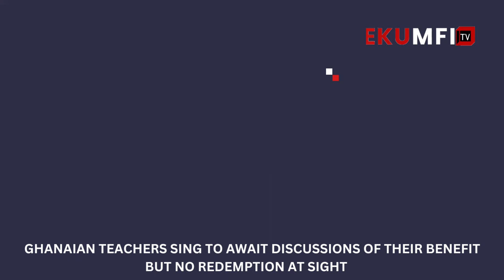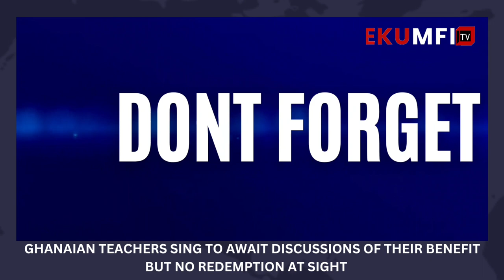Teachers Sings for Redemption but none at sight 😔 🔥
The woes of the Ghanaian teacher seems not to be over soon as Labour Commission play tricks with teacher unions. Shockingly. teachers were seen singing gyama songs in awaiting their faith. A very worrying situation